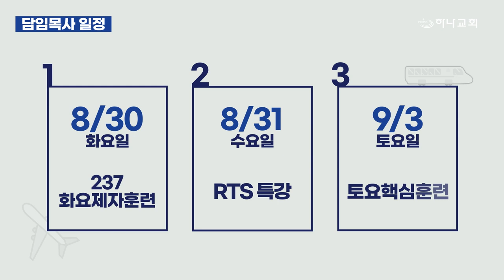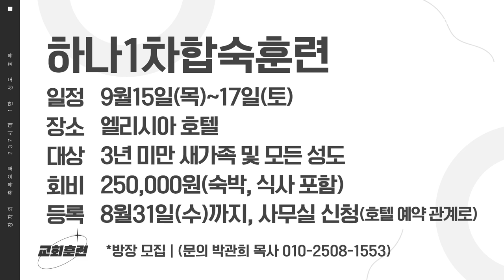20220828 하나뉴스